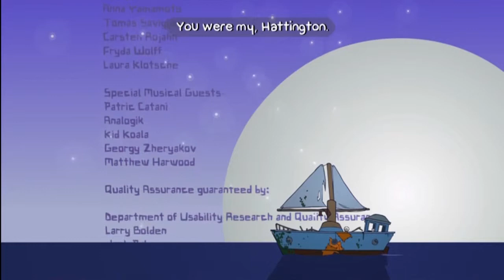BattleBlocking With Friends Chapter 8 FINALE: Buckle Your Pants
CH 8 Finale